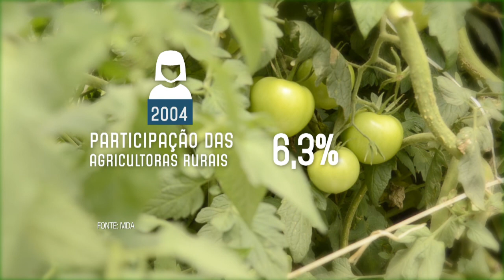Pronaf possui 340 mil contratos destinados às mulheres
DA REDAÇÃO - 20.03.15: No campo a participação de mulheres aumentou, nesta safra os investimentos exclusivos para elas foram de quase R$ 2,5 bilhões, R$ 600 milhões a mais do que na safra anterior. Com os recursos do Programa Nacional de Desenvolvimento da Agricultura Familiar (Pronaf), os agricultores podem fazer investimentos, como: compra de máquinas agrícolas, sistemas de armazenagem e de irrigação, além de projetos de melhoria genética e ações de preservação ambiental. Atualmente, 340 mil contratos no Pronaf são destinadas às mulheres, agricultoras familiares.